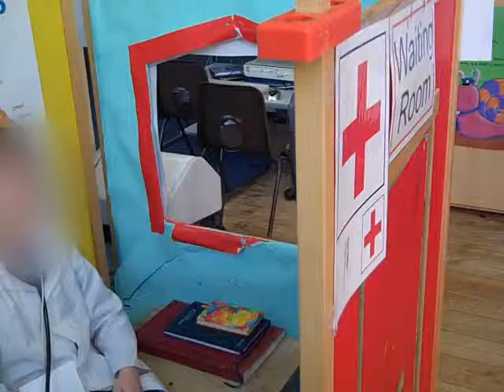Oracy level 3 example (d) - dialogue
When speaking, their pronunciation and intonation is understandable and they use an increasing range of vocabulary and patterns which are usually accurate.